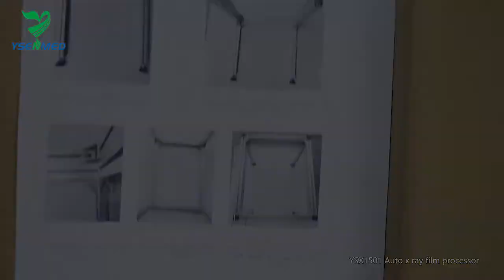Automatic Film Processor YSX1501 YSENMED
High-Quality Automatic Film Processor YSX1501 From YSENMED